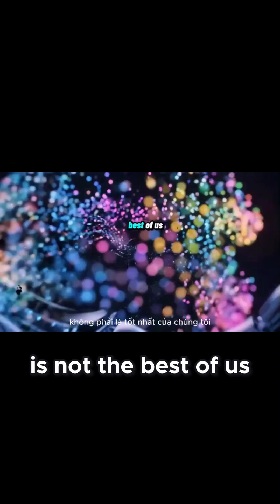The Average Sin Why AI’s Morality Is Dangero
We are not just using AI; we are asking it for advice on relationships, business, and morality. But where does a "Black Box" AI get its ethics? It's trained on the entire Internet—the good, the bad, and the ugly. This documentary explores the scary truth: AI isn't learning our best ethics; it's averaging them. And it's creating a new, synthetic moral code that could replace our own.

► About "Mankind's Blueprint":
We explore the science and ethical questions shaping humanity's future, from CRISPR and Genetic Engineering to AI and Transhumanism.

X (Twitter): [YOUR TWITTER LINK]

The "Upgrade Path" (Gene Editing): [PLAYLIST LINK 1]
The Digital Frontier (AI): [PLAYLIST LINK 2]
Future of Humanity: [PLAYLIST LINK 3]